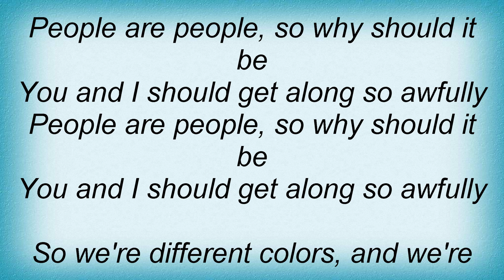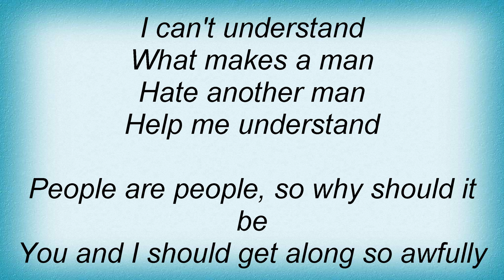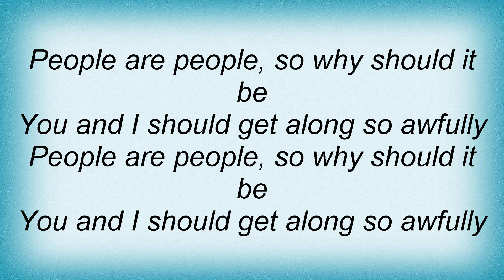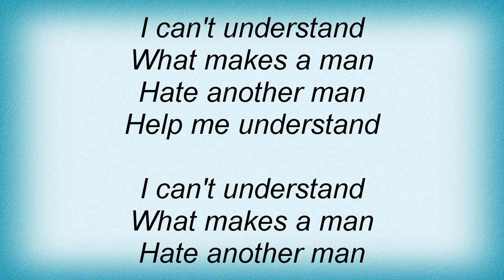Atrocity - People Are People Lyrics